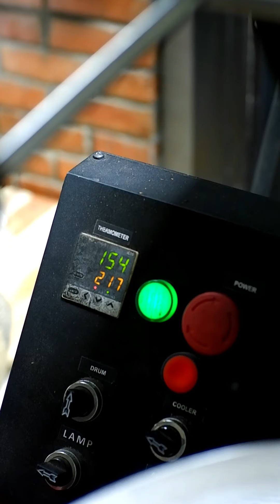SOAL ROASTING BIJI KOPI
Hi Keponakan!

INFO & DAFTAR WORKSHOP :
kalo webnya error langsung chat wa aja ya ke 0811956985 atau 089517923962

Limited Seat yah!
Mau tanya2 dulu juga gpp, jangan malu dan ragu ya ponakan UNCLE ^^